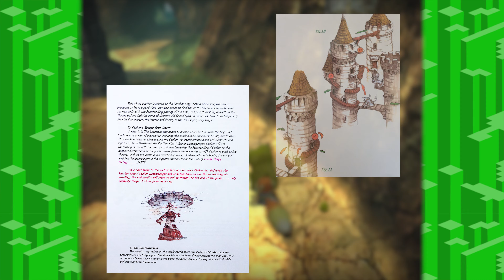Most Wanted Video Game Sequels & Remakes - ZEECRAZYGEE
Yeah new things are cool and all. but

Were taking a hypothetical look at some of my most desiered video game remakes and sequels